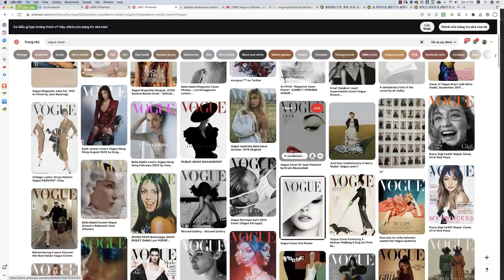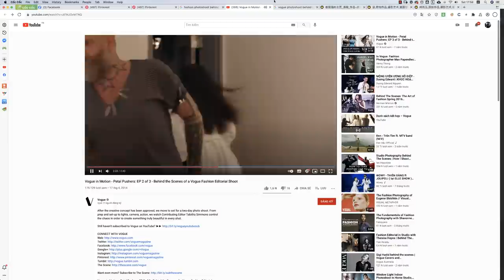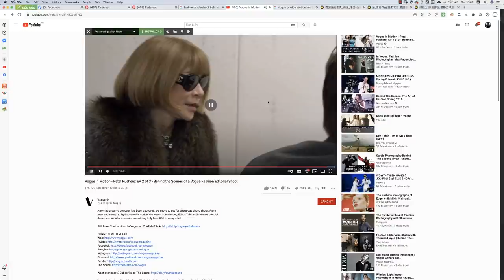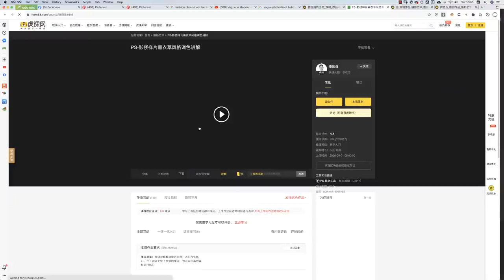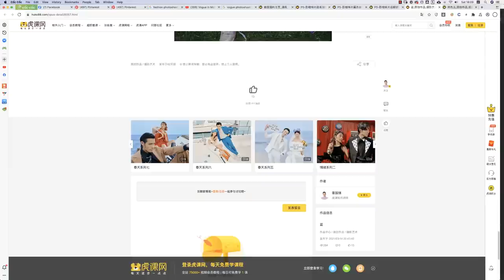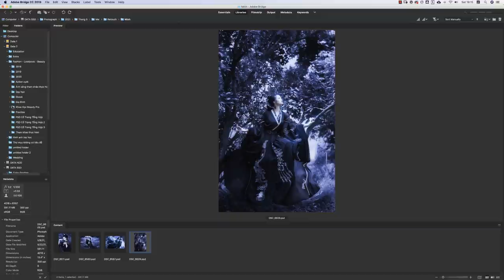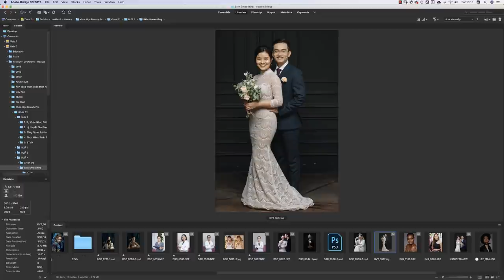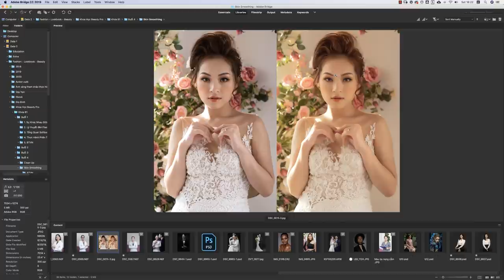Tư duy tiền kỳ trong Nhiếp Ảnh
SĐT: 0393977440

(Vui lòng kéo xuống dưới cùng để đọc cảm nhận học viên đã từng tham gia các khóa học)